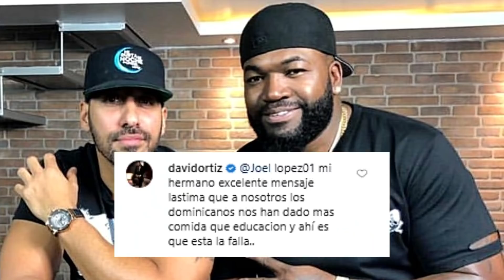Jhoel López se desahoga contra los que no respetan Toque de Queda!!!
El comunicador y productor de televisión Jhoel López, consideró que las autoridades deben implementar sanciones más drásticas contra los que violan las disposiciones impuestas por el Gobierno para cortar la cadena de transmisión del CVD-19.